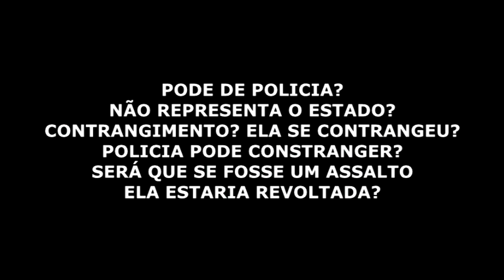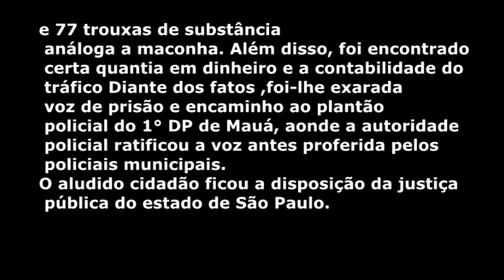GUARDA CIVIL NÃO PODE ABORDAR? POLICIA MILITAR RESPONDE ESSA PERGUNTA.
INSTRUTOR KARLOS SILVA